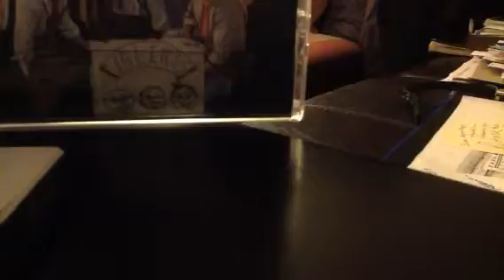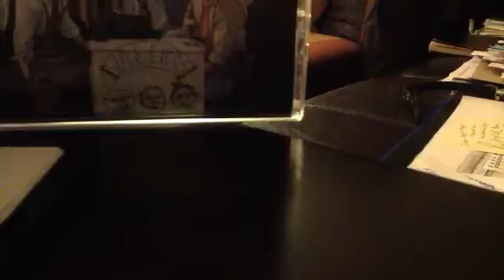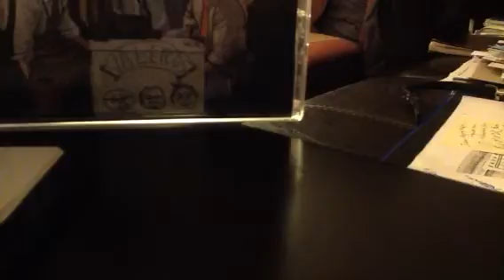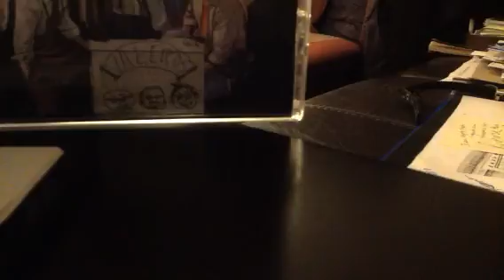Crazy Love - Van Morrison cover - The Valeros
John on lead vocals and first guitar.  Rich on percussion.  Ree on backing vocals.  Jim on harmonica and second guitar.